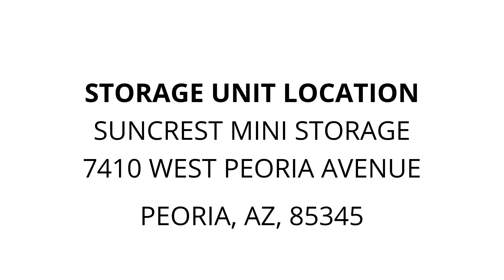Suncrest Mini Storage - Unit H456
furniture, boxes, dolly, Wagon, speakers, BLACK-BAGS, totes, folding-chair